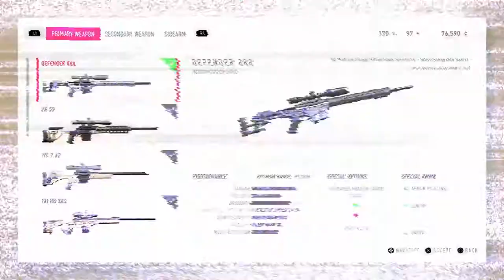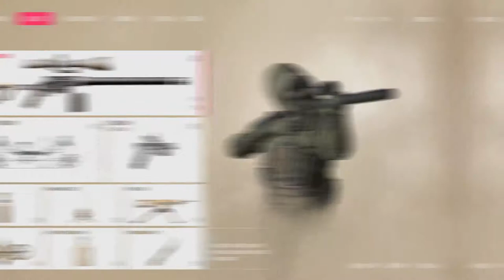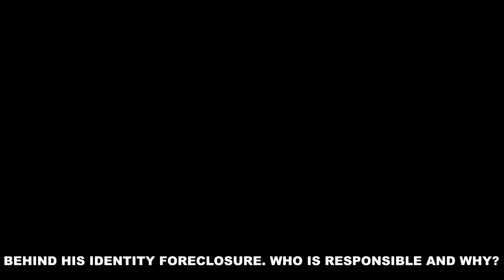BEST NEW GAMES Trailers 2021 & 2022 #7 | Upcoming PC, PS4, PS5, Xbox One, Series X/S, Switch Games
📑List:
Knockout City
Just Die Already
Scarlet Nexus
Sniper: Ghost Warrios Contracts 2
The Falconner
Rustler
Total War: Warhammer III
Itadaki Smash
Chess Knights: Shinobi
FORECLOSED
The Addams Family: Mansion Mayhem

Our channel is intended both for FUN and EDUCATIONAL purpose as We bring you the NEWEST INFORMATIONS from the Gaming World, including:
-Upcoming Games Release Dates and Platforms / Top Games
-Games Details / Graphics Comparison
-Games Evolution
-Gaming News
-New Games Trailers
-More...

We put up to 10 hours of research, recording and editing in every video to make sure that you get the BEST INFORMATIONS from the Gaming World. We also add significant commentary for either entertainment and/or to give more details about something. All of those put together in a 1080p 60FPS video to ensure You the best video quality. Enjoy :)

In our videos, we compile clips to fit under the guise of a compelling narrative to showcase the top upcoming games, best new games, best games to play, the evolution and development of a particular game, franchise, or details about different games. This classifies as a strong and compelling narrative for individual videos.